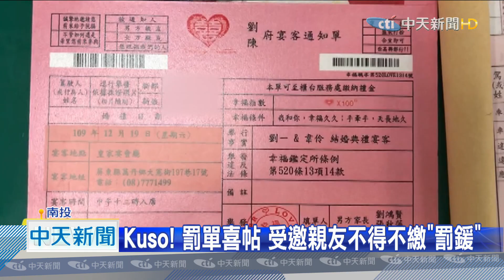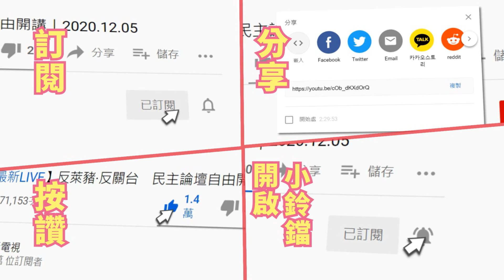20201213中天新聞 罰單、喜帖分不清？！ 員警設計喜帖「詐」親友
收到警察開的紅單，一般人氣得牙癢癢，但是民眾看到這張紅單，就要拍拍手，恭喜了。南投有位警察，竟然把自己的喜帖印成罰單的樣式，裡頭舉發事實改成兩人結婚典禮宴客，上頭還寫著違反幸福條例520條等等。警察創意發想設計結婚喜帖，讓收到這張「紅單」的人，直呼這真是太有創意了！